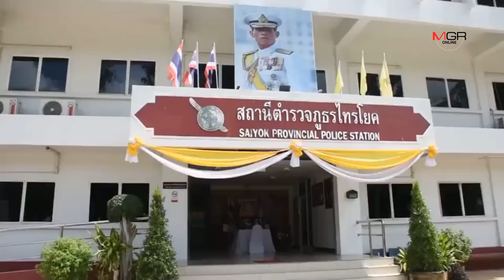เฒ่าหื่นกาม!! ข่มขืนหลานสาวแท้ๆ 2 คน นานกว่า 2เดือน